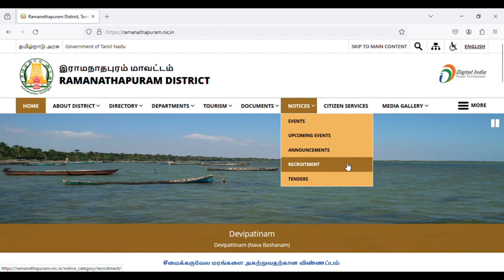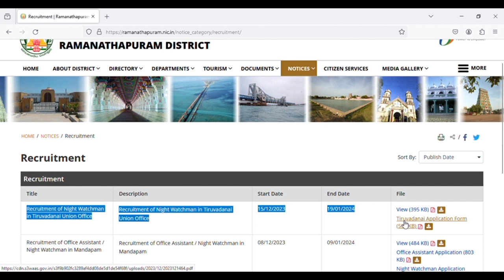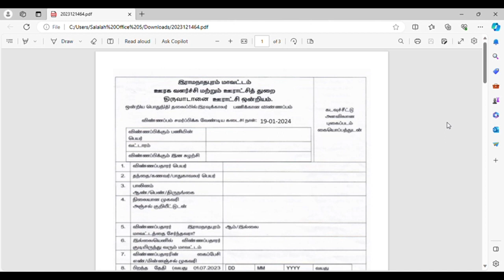தமிழ்நாடு அரசு வேலைவாய்ப்பு செய்திகள் I ராமநாதபுரம் மாவட்டம் I TN Govt Jobs-Good News